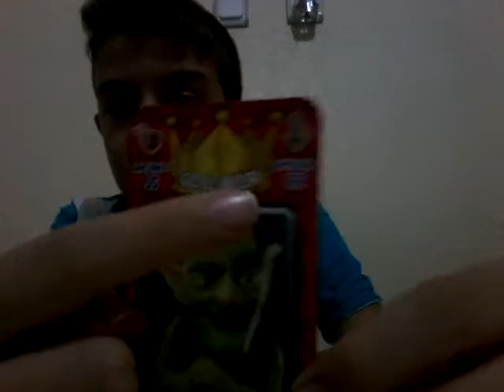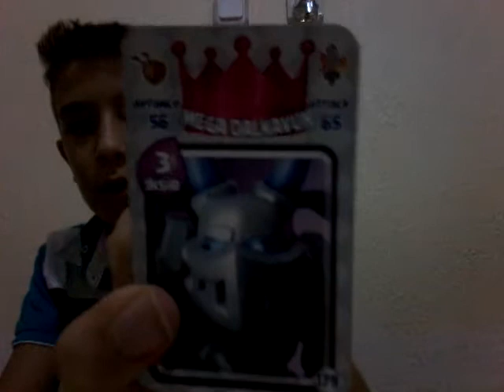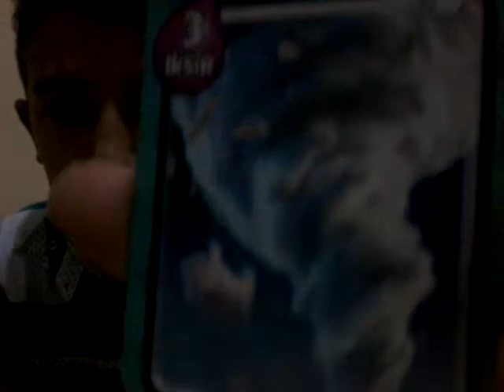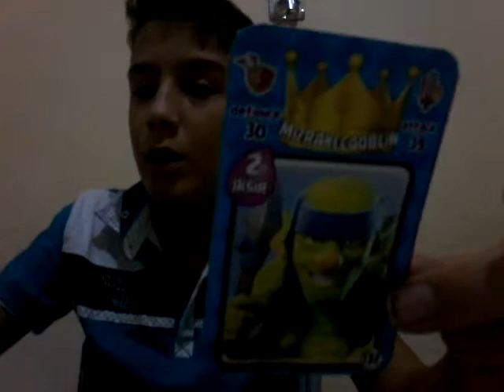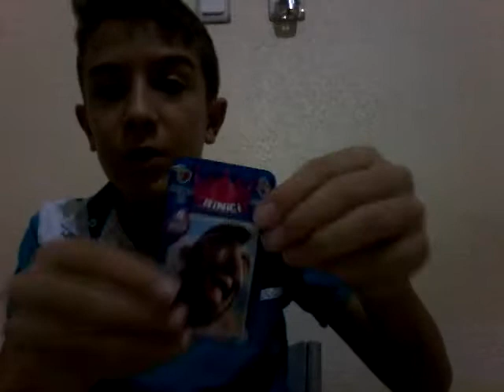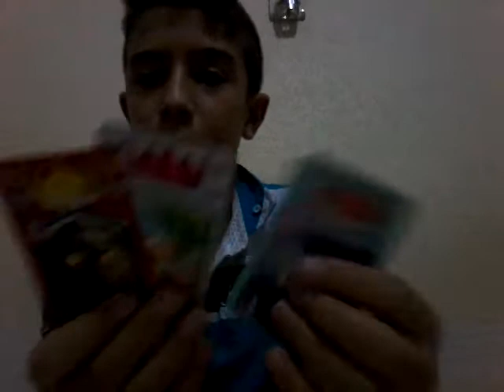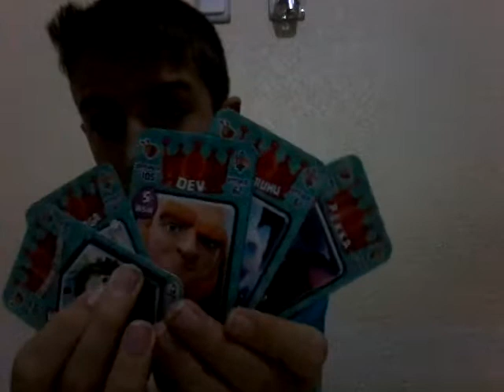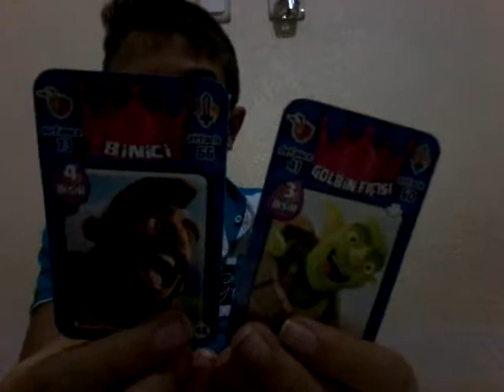3.Seri kartlar Muhammet (CLASH ROYALE)